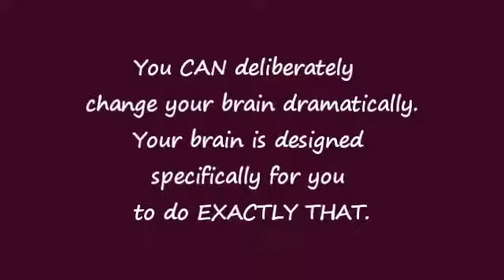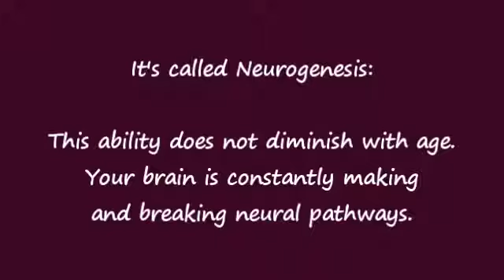Neural Connections Nederlandse ondertiteling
Thanks to Terry Armstrong for the video. I couldn't find Dutch subtitles, so I  made them myself for our Dutch audience.